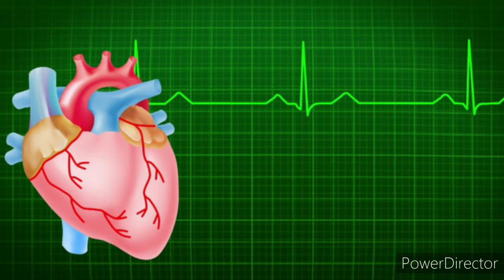Neet exam motivational video Neet preparation MBBS BAMS #2020 # Doctor Motivational video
NEET_Exam _preparation
NEET_Exam _preparation Neet exam motivational video 2020
# Aarogya CP
# Neet 2020
# BAMS